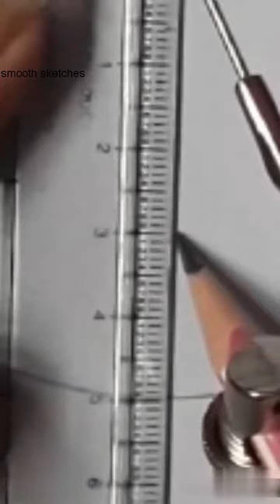how to draw face for beginners/easy tutorial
used things:-
1.pencil
2.eraser
3.sharpner
4.ear buds(for blending)
5.scale
6.compass(for circle)